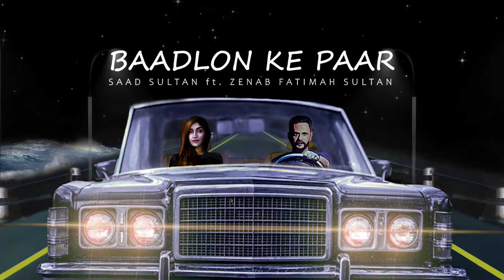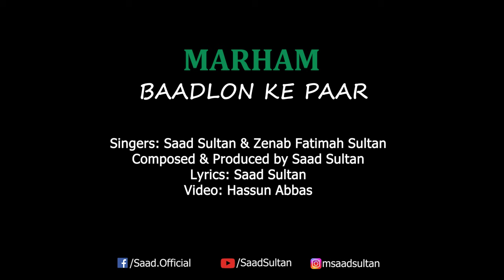Baadlon Ke Paar | Saad Sultan ft. Zenab Fatimah Sultan | Marham - Official Lyric Video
She is tempted to follow her heart but is afraid of what may come after. He, having blind faith in love & destiny convinces her to come along and assures that together they can face anything!

Baadlon ke Paar is the 3rd video release from the album 'Marham'.

Singers: Saad Sultan & Zenab Fatimah Sultan
Arranged & Produced by Saad Sultan
Lyrics: Saad Sultan
Video: Hassun Abbas